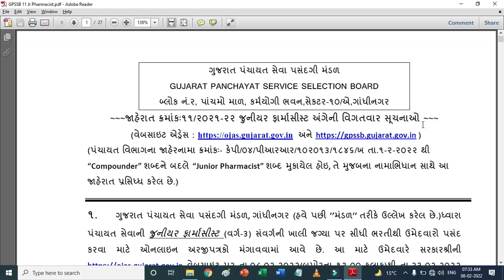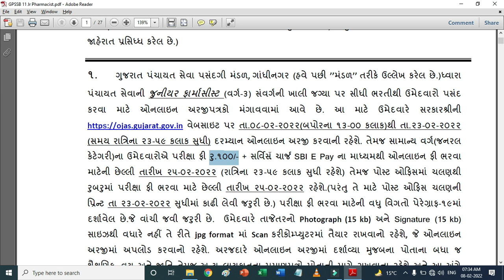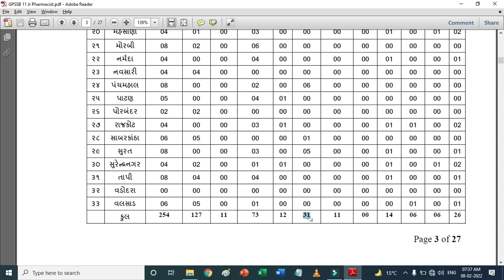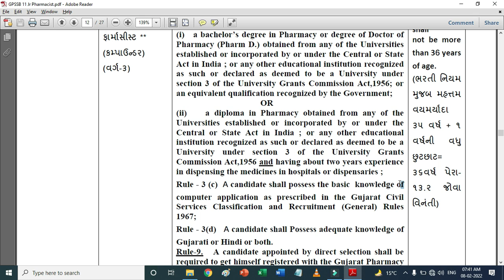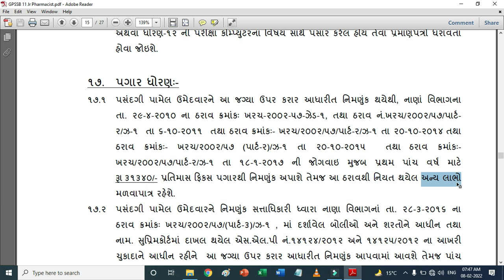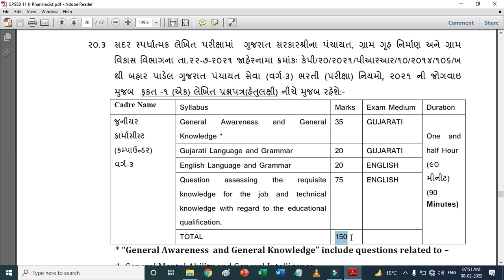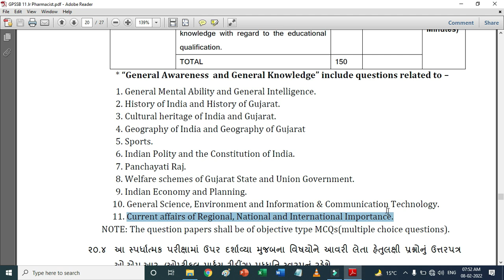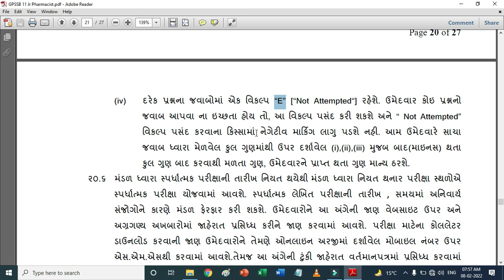GPSSB Junior Pharmacist Bharti 2022 | Junior Pharmacist Exam Syllabus Gujarat